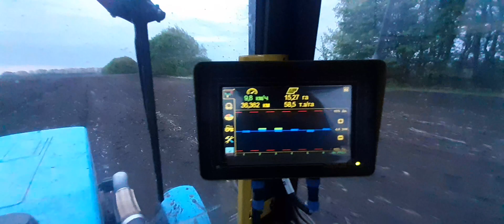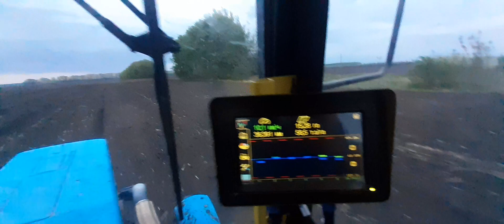7.05.2021 СпМ6 + РЕКОРД на 5 +